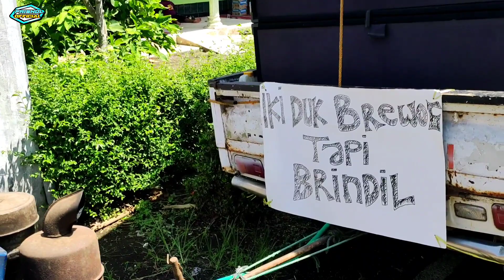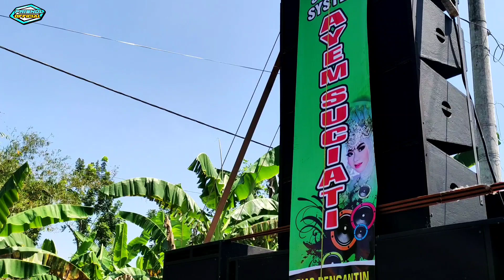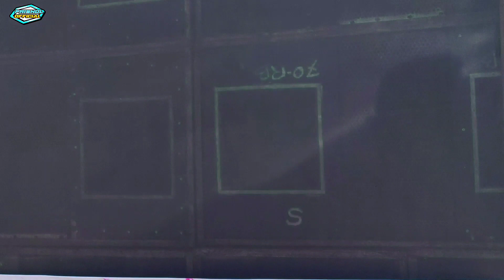ADA BOX KUBURAN‼️DAFTAR SOUND SYSTEM KARNAVAL BREWOG AUDIO DI TAMBAKREJO SUMBERAGUNG JEMBER